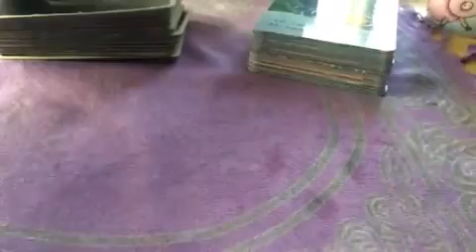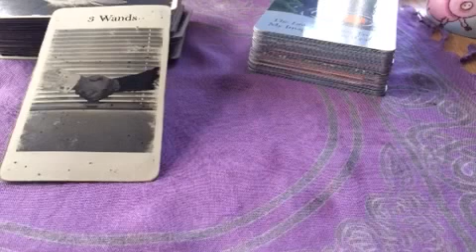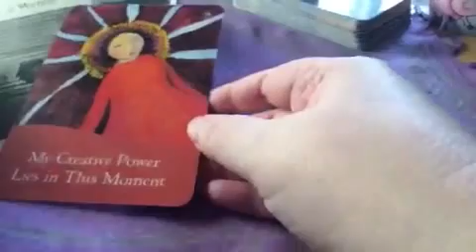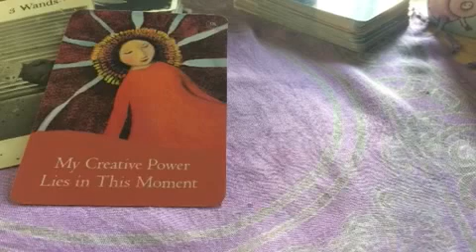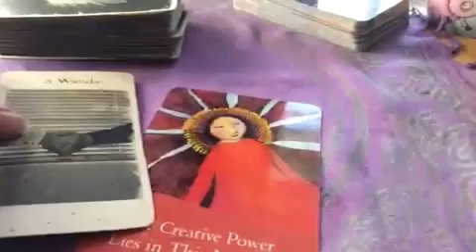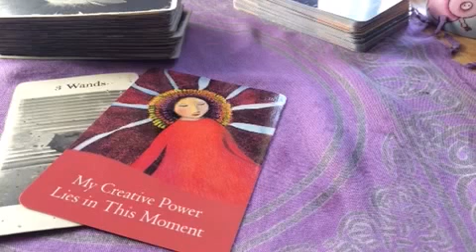Daily card for 18/19th October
Today's message from the Faulkner tarot and also the Law of attraction deck! It's all about progress a helping hand and being in the moment x